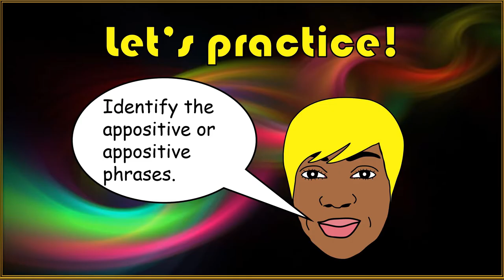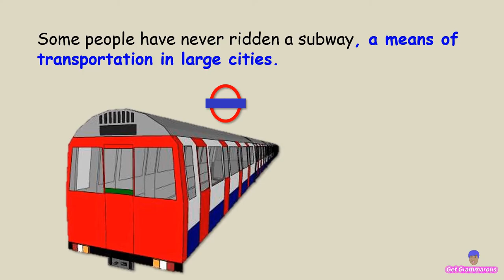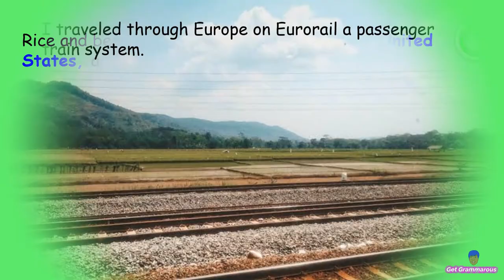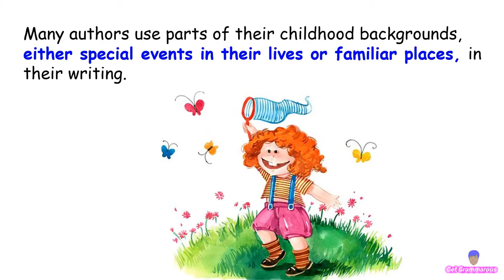APPOSITIVES | Identifying Appositives and Appositive Phrases Quiz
What are Appositives? What are Appositive Phrases?
An appositive is a noun or pronoun placed beside another noun or pronoun to identify or describe it.

EXAMPLE:          Both Chelsea and Frank are part of the skateboard crew
                             Sk8mafia.
EXPLANATION: The noun Sk8mafia identifies the noun crew.

Usually, an appositive is set off from the rest of a sentence by commas.
EXAMPLE:          Tess, did you know that he, Oscar, won the race?
EXPLANATION: The noun Oscar identifies the pronoun he.

An appositive usually follows the word it identifies or explains.
For emphasis, however, an appositive may come at the beginning of a sentence.

When an appositive is followed by an adjective, adverb, or prepositional phrase, it is called an appositive phrase.

EXAMPLE: I went to see E.T., a popular movie in the early 80’s.
EXPLANATION: "a popular movie in the early 80’s" is an adjective phrase.

IN THIS VIDEO, you will practice identifying appositives and appositive phrases. So, without further ado, Let's Get Grammarous!🙌